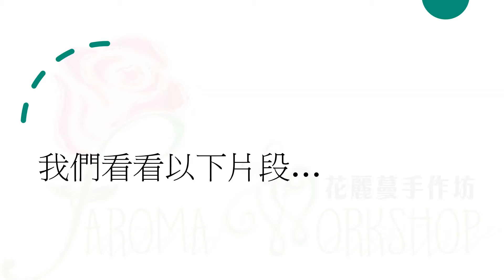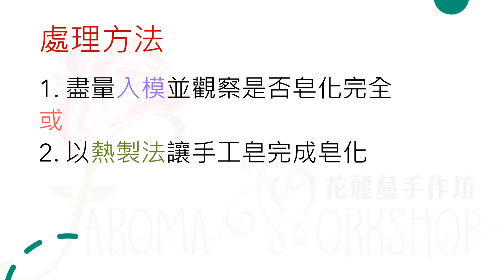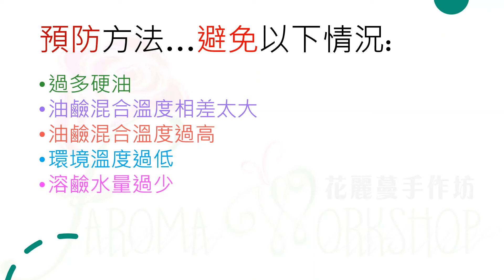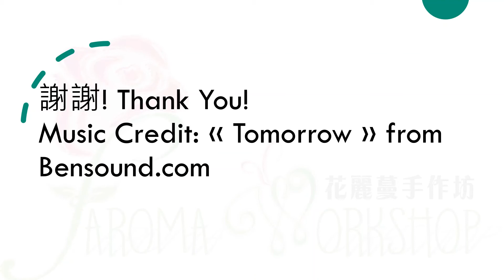手工皂 Handmade Soaps | 速Trace (Seizing Trace)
展示手工皂速Trace的狀況。
Demonstration of seizing trace of handmade soaps.